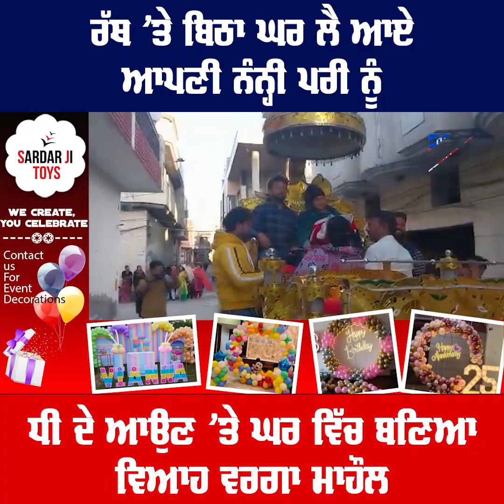ਰੱਥ 'ਤੇ ਬਿਠਾ ਘਰ ਲੈ ਆਏ ਆਪਣੀ ਨੰਨ੍ਹੀ ਪਰੀ ਨੂੰ ਧੀ ਦੇ ਆਉਣ 'ਤੇ ਘਰ ਵਿੱਚ ਬਣਿਆ ਵਿਆਹ ਵਰਗਾ ਮਾਹੌਲ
ਰੱਥ 'ਤੇ ਬਿਠਾ ਘਰ ਲੈ ਆਏ
  ਆਪਣੀ ਨੰਨ੍ਹੀ ਪਰੀ ਨੂੰ

ਧੀ ਦੇ ਆਉਣ 'ਤੇ ਘਰ ਵਿੱਚ ਬਣਿਆ
 ਵਿਆਹ ਵਰਗਾ ਮਾਹੌਲ